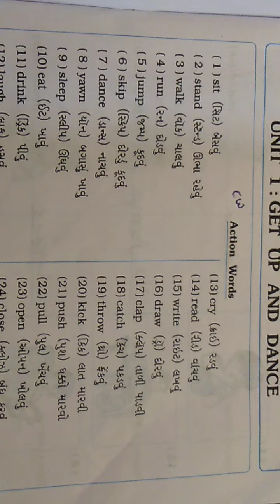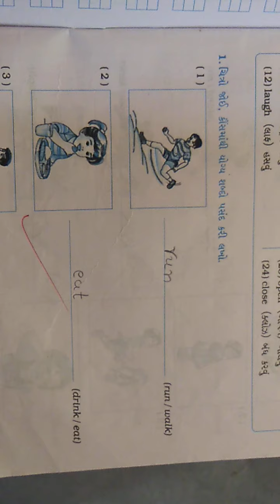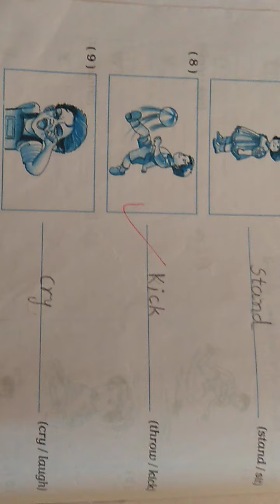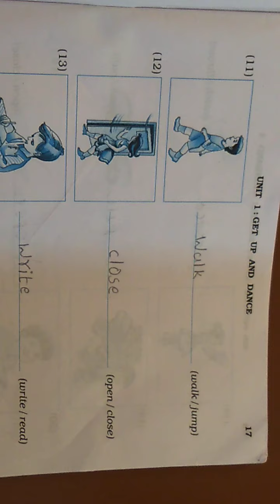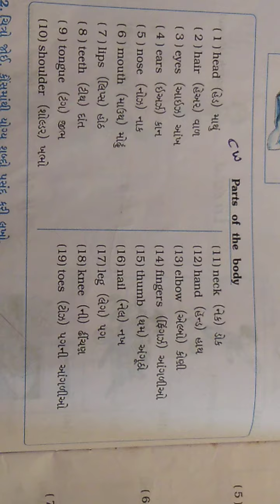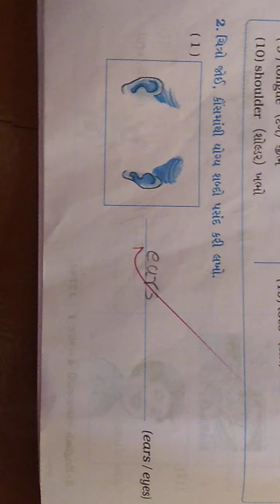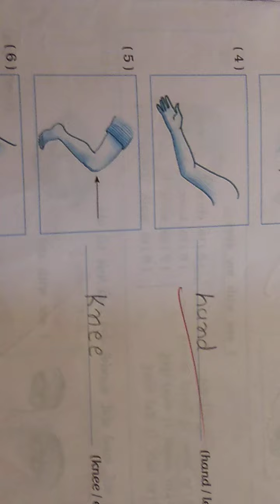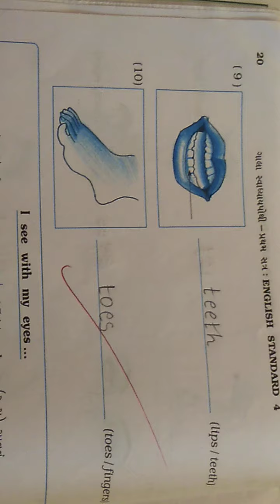SKVNKT | Unit -1 Get up and Dance (workbook)